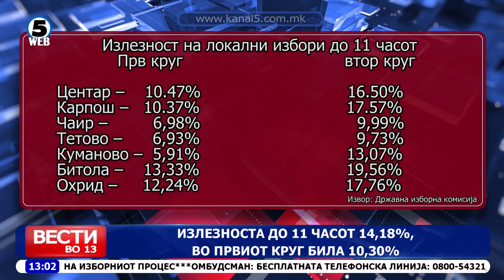Втор круг избори на локалните избори, излезноста повисока во однос на првиот круг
Мирен изборен втор круг и повисока излезност во споредба со првиот.  Репортерите на Канал 5 се на терен и го следат изборниот ден.